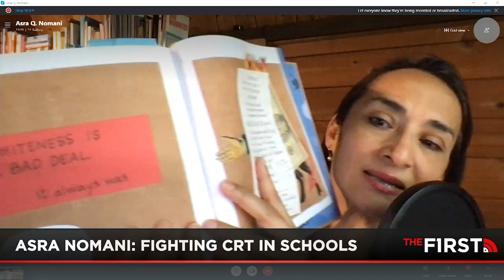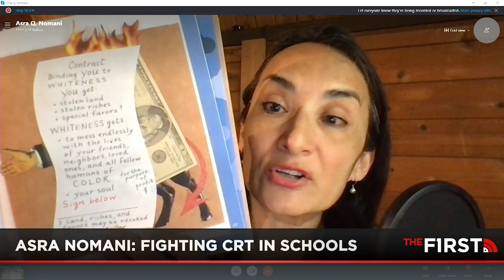CRITICAL RACE THEORY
CRITICAL RACE THEORY: Asra Nomani On This Institutionalized Marxist Bigotry